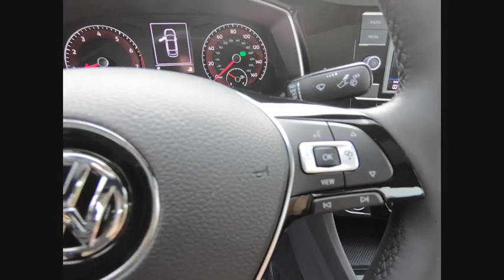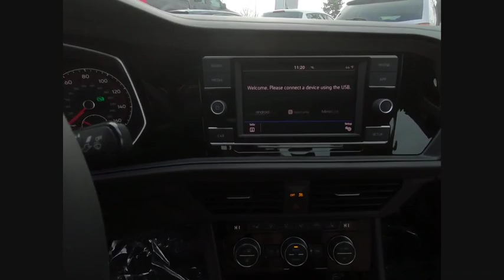2019 Volkswagen Jetta Schaumburg IL S7752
2019 Volkswagen Jetta SE

All AVAILABLE INCENTIVES INCLUDED IN PRICE. MUST FINANCE THROUGH VOLKSWAGEN CREDIT AT STANDARD RATE. PRICE NOT COMBINABLE WITH SPECIAL RATES.2019 Volkswagen Jetta 1.4T SE Tornado RedDark Beige Artificial Leather.30/40 City/Highway MPGFOX VALLEY VOLKSWAGEN WHERE SATISFIED CUSTOMERS TELL THE TALE!